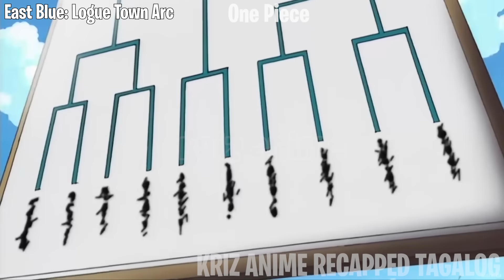(4) SMOKER VS LUFFY: ANG UNANG PAGLABAS NG LOGIA TYPE DEVIL FRUIT AT PAGPAPAKITA NI DRAGON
TITLE: ONE PIECE

0:00 LOGUE TOWN ARC
2:34 Buggy's Crew Adventure Chronicles
5:40 LOGUE TOWN ARC

KEY POINTS:
DRAGON
CAPTAIN SMOKER

PAKI LIKE AND FOLLOW NAMAN SA ATING FB PAGE MGA LODI, MARAMING SALAMAT: